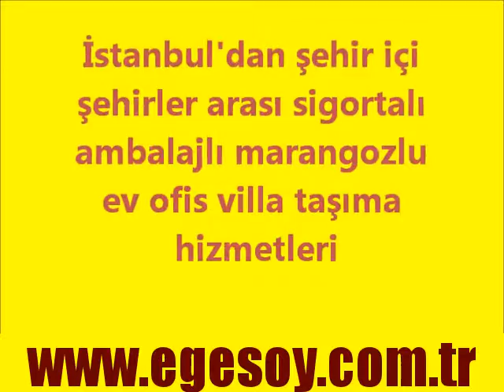UZUN İNCE BİR YOLDAYIM-05327444916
istanbul evden eve nakliyat şehirlerarası nakliyat,
AŞIK VEYSEL UZUN İNCE BİR YOLDAYIM,